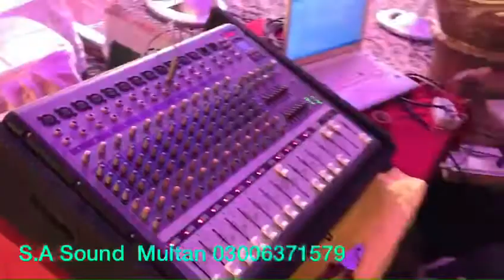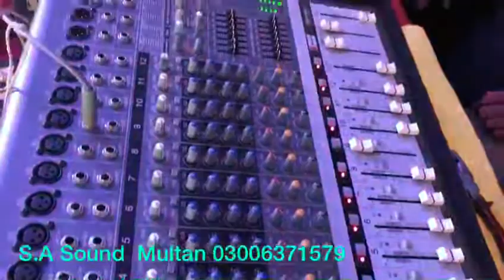Dj sound system